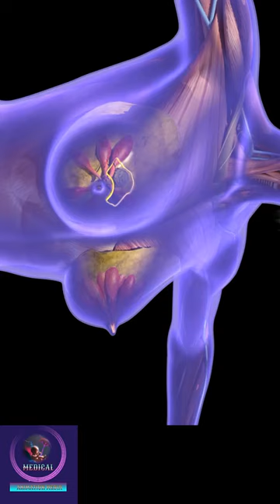Breast Conserving Surgery 3D Animation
Breast Conserving Surgery 3d animation via omega technique.